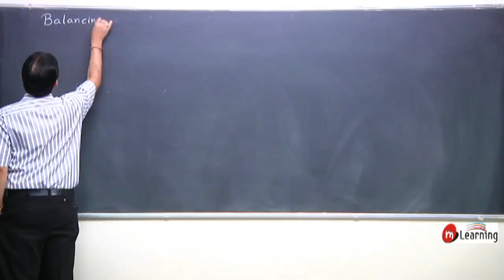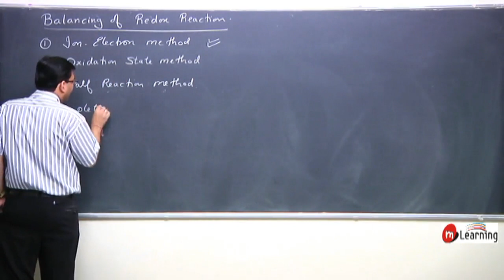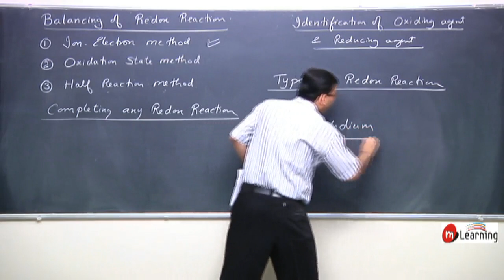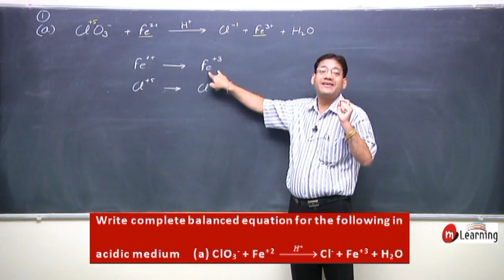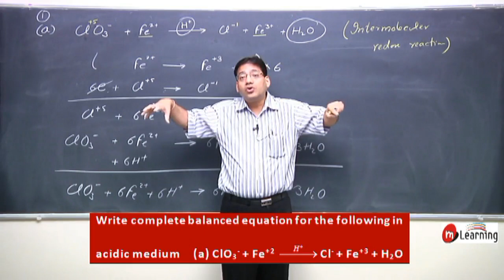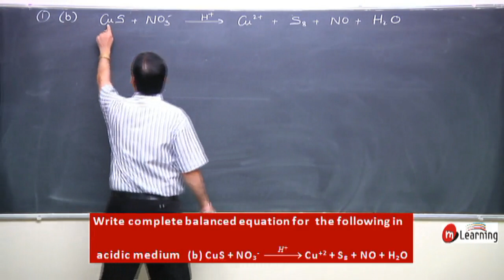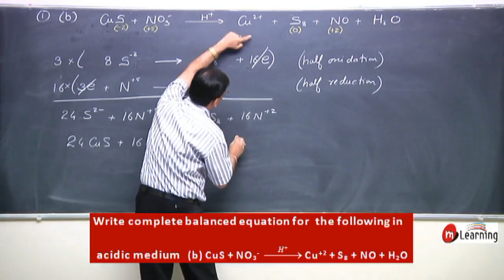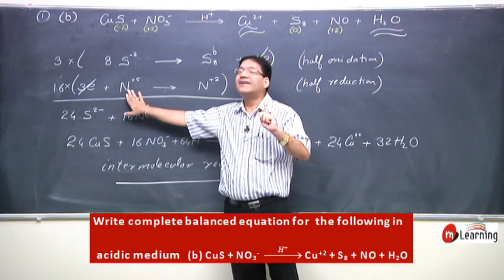Balancing of Redox Reaction: Redox Reaction - 06 For Class 11th